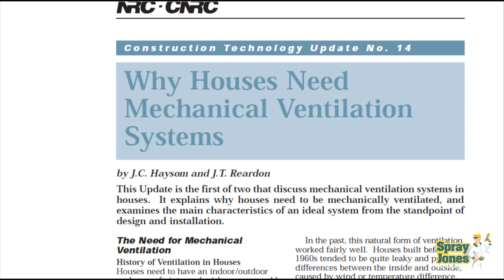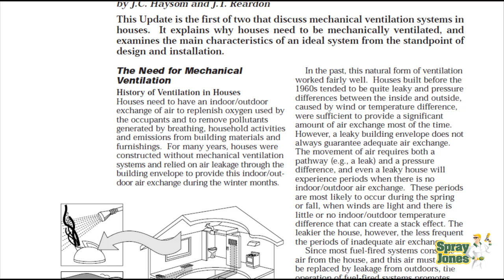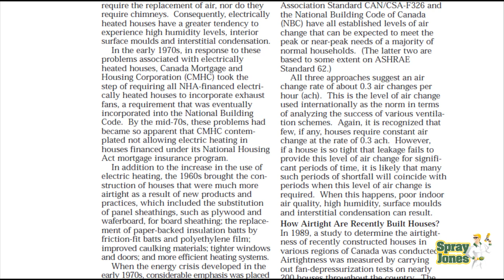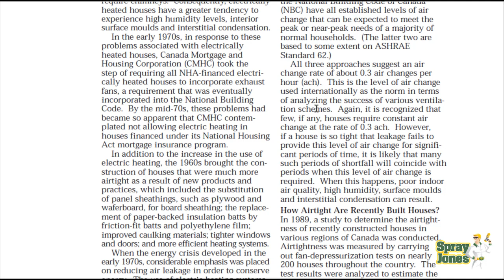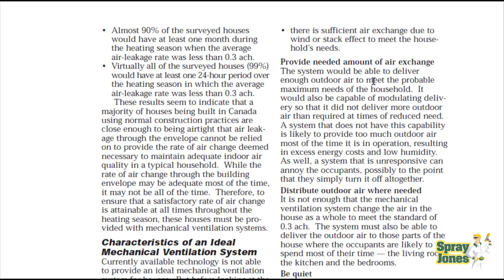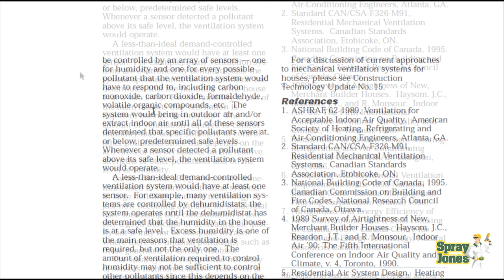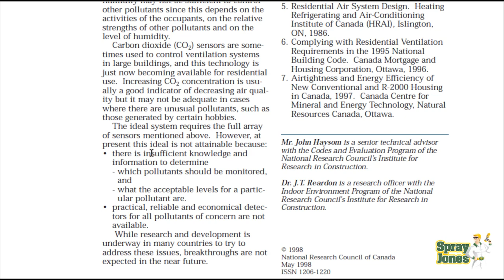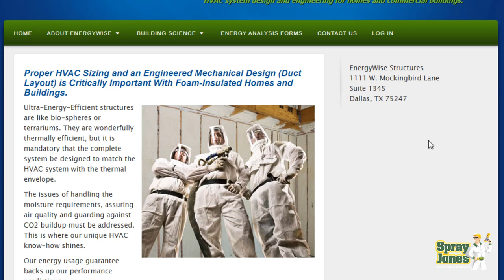Can A Home Be Too Air-Tight With Spray Foam Insulation?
This is a top 3 myth that needs to be debunked. Stay as long as you can in the video because I share a gem of an idea at the end.

Why is spray foam insulation safe and effective?